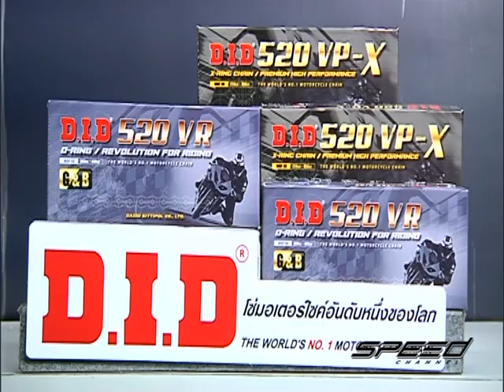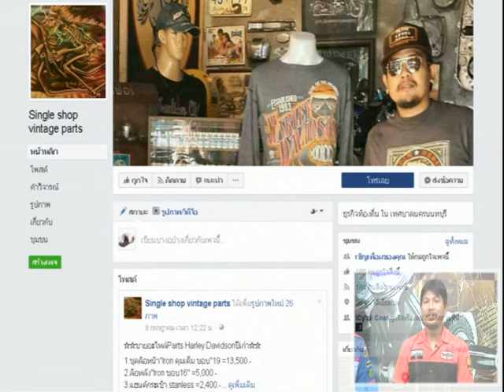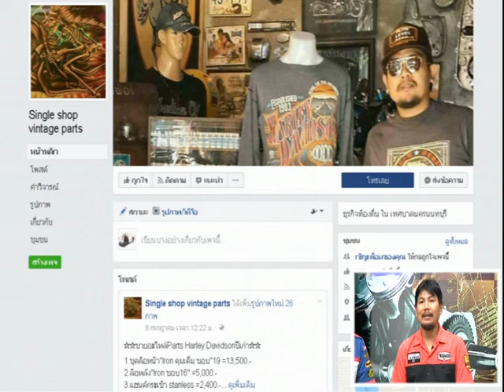Speed Rider OA 26 07 2017 B3